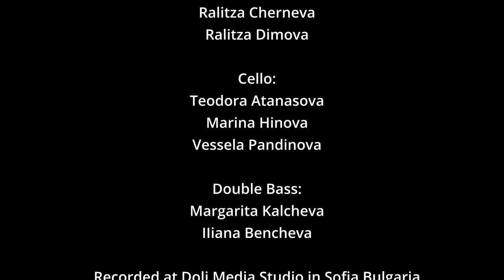Cyberforce-Sean D. Chapman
Composed and Produced by: Sean D. Chapman

Mix and Mastered by: Sean D. Chapman

Bassoon:
Hristo Zahraiev

French Horns:
Mathew Jackson
Gabriela Kostova

Trumpets:
Donald Greech
Stefan Stefanov

Trombones:
Mincho Tomanov
Petar Karakashev

Bass Trombone:
Petko Kolev

Timpani:
Kiril Petrov

Violin I:
Negina Stoyanova
Zdravka Komitova
Iva Dzhadzheva
Yulia Katzarska
Elia Georgieva
Alena Chehova
Milica Knezevic
Miroslav Bozhinov

Violin II:
Gergana Velichkova
Diana Koleva
Rossen Kazandhziev
Ivan Staykov
Kiril Minchev
Veneta Gudeva

Viola:
Maria Valchanova
Anna Draganova
Ralitza Cherneva
Ralitza Dimova

Cello:
Teodora Atanasova
Marina Hinova
Vessela Pandinova

Double Bass:
Margarita Kalcheva
IIiana Bencheva

Recorded at Doli Media Studio in Sofia Bulgaria